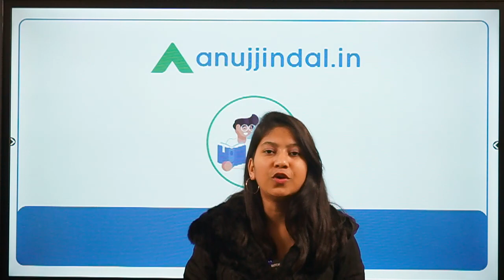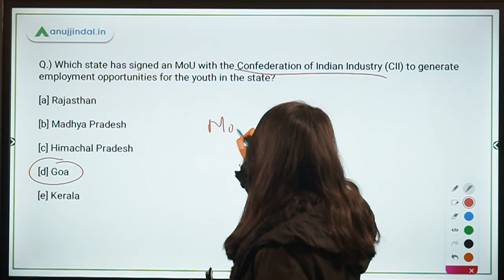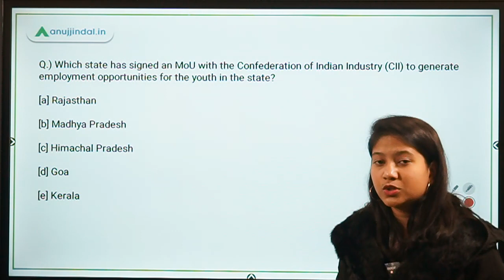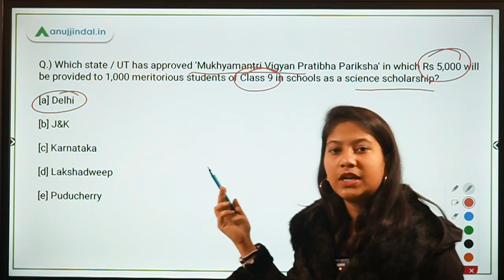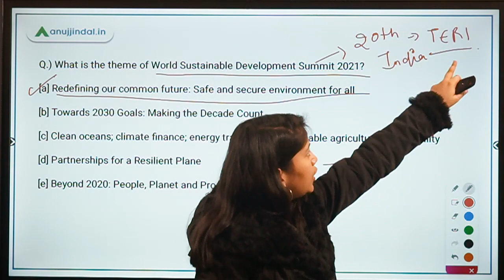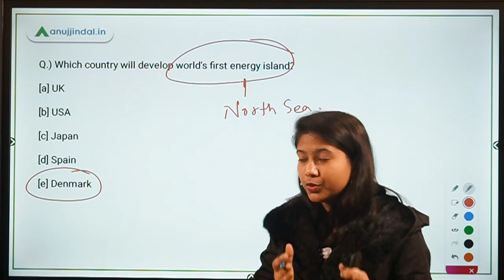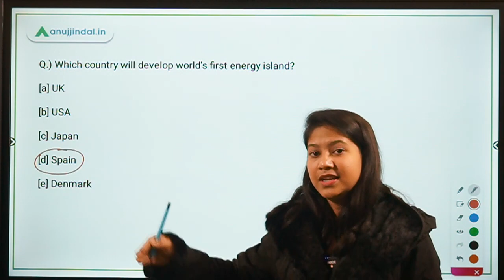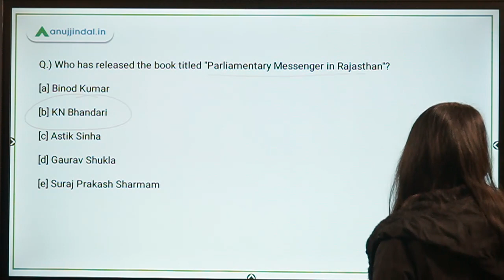RBI, SEBI & NABARD | Morning Tales | Daily Current Affairs | 10th February, 2021 - by Neha Gupta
In this video, I will discuss about India's 1st meeting of the Joint Working Group in the field of Renewable Energy, 'Mukhyamantri Vigyan Pratibha Pariksha', World Sustainable Development Summit 2021, world's first energy island, among other exciting news!!